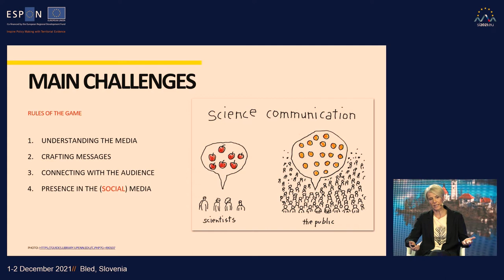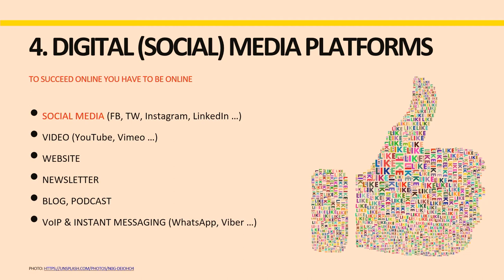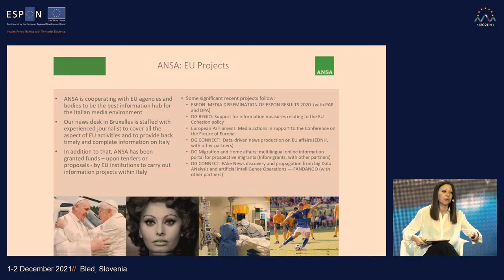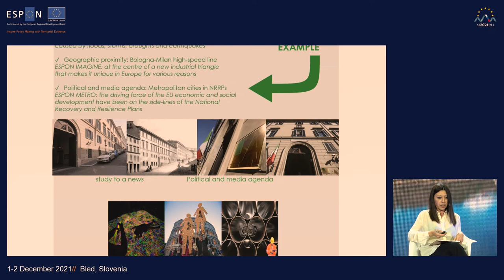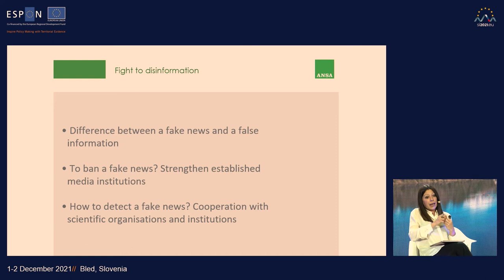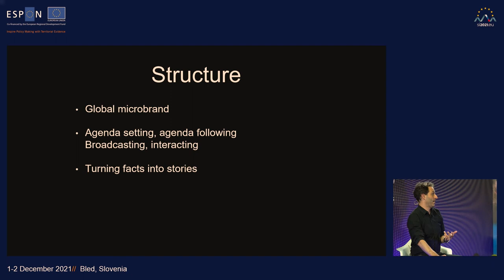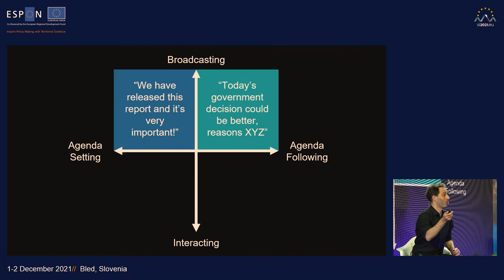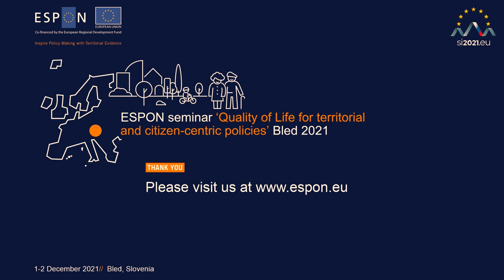Communicating science to policy makers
// Jon Worth, Journalist and editor (UK/DE)
// Alessandra Briganti, Journalist at ANSA (IT)
// Natasa Briski, Journalist, co-founder of metinalista.si (SI)

Moderator: Nikos Lampropoulos, ESPON EGTC (LU)